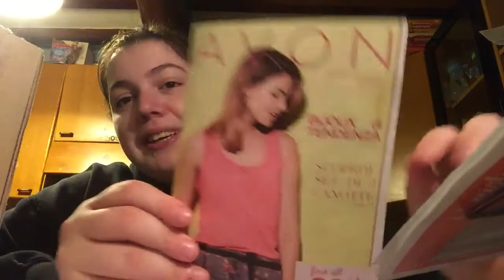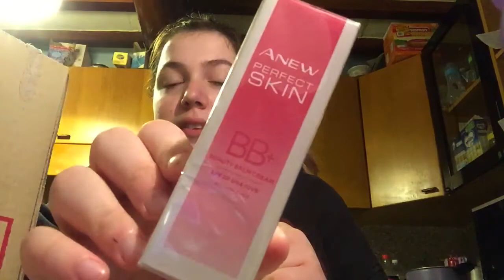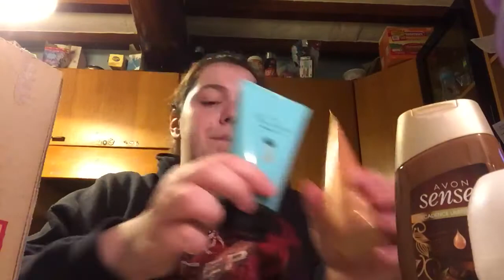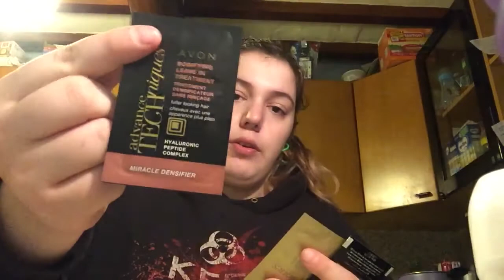|| Spacchettamento Avon Campagna 2||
Ciao a tutti! Questo è il video sullo spacchettamento Avon di campagna 2! in anteprima questa volta ho acquistato poco, mi sono concentrata più sui acquisti da catalogo! se questo video vi è piaciuto mettete un bel like e iscrivetevi al canale!!

Ci vediamo al prossimo video Bacioniii!!